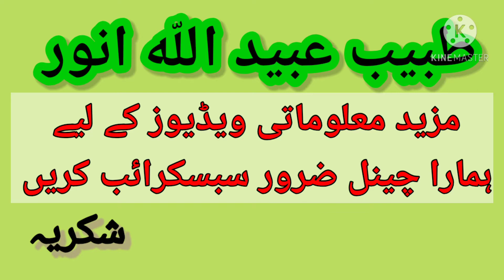Shadeed sardi main ehtiyat aur ghazai plan